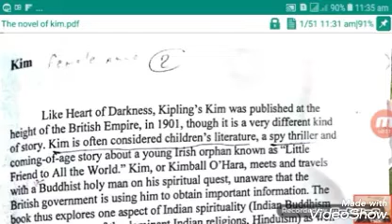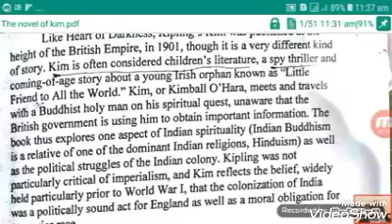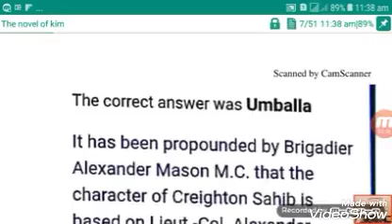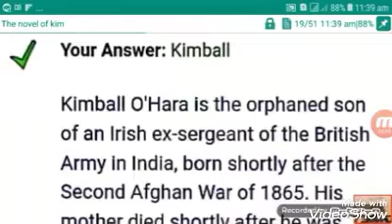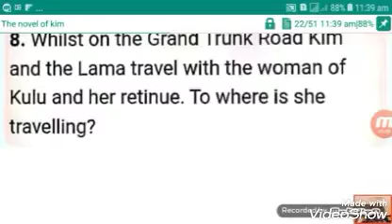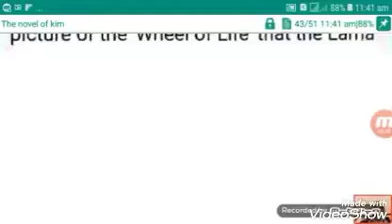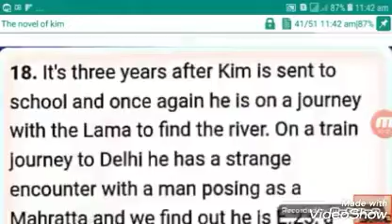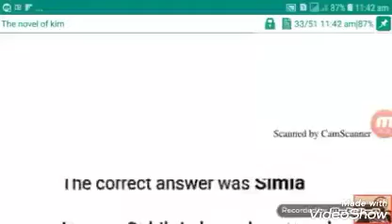25 questions about the novel of kim تحليل رواية كيم للكاتب رديارد كبلن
The analysis of the novel (kim)
٢٥ سؤال مجاب عنه عن رواية كيم